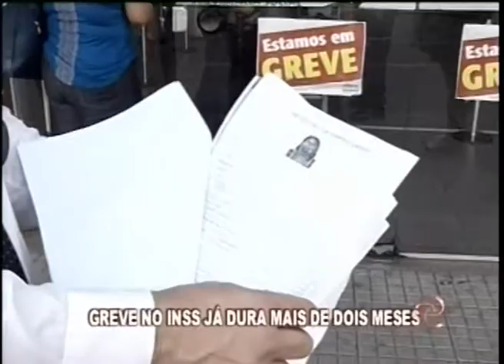Greve no INSS já dura mais de dois meses